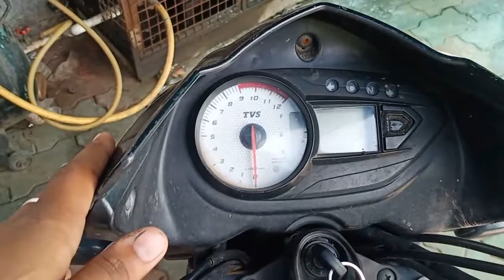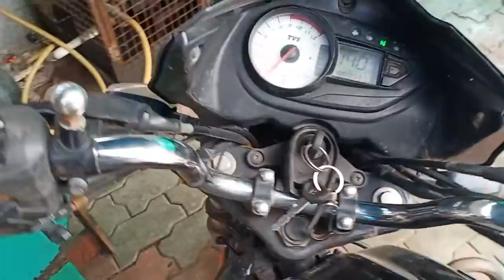bike wiring repair kare 5 minute mein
how to repair bike indicators
bike wiring
how to repair a motorcycle wiring harness
motorcycle wiring
how to wairing repair on bike
bike wiring in hindi
how to fix a wiring harness
how to repaire bike winkers
how to repair a wiring harness
how to repair indicator of bike
how to repair an atv wiring harness
how to repair bike indicator light
how to repair bike indicator flasher
how to repair bike indicators in urdu
how to repair a damaged wiring harness